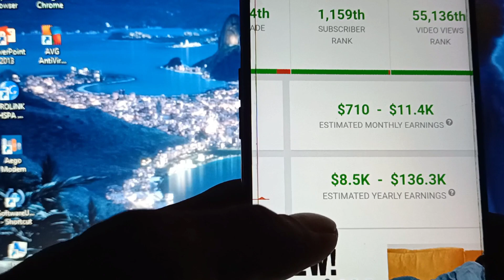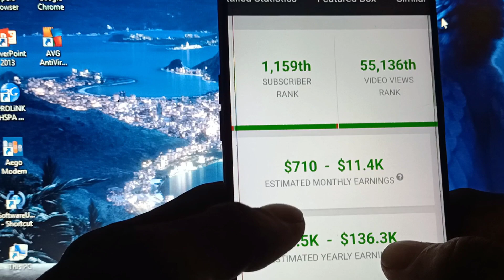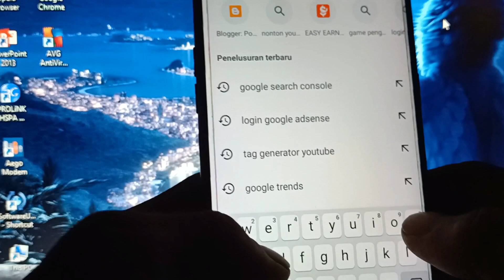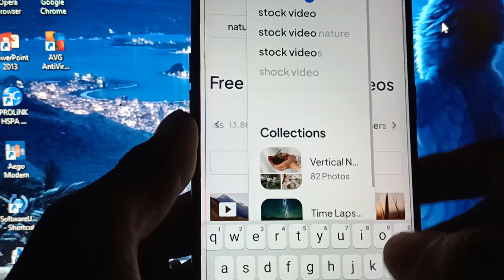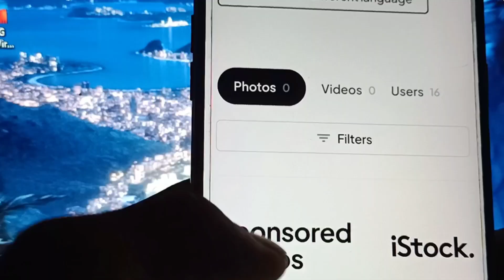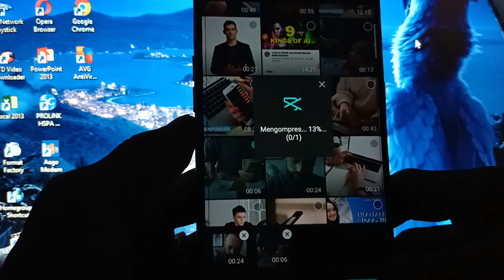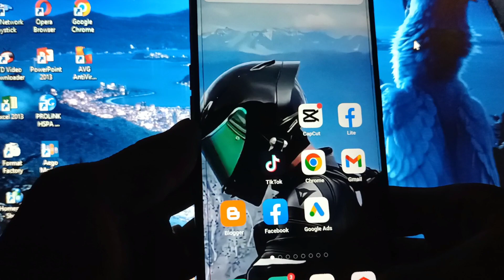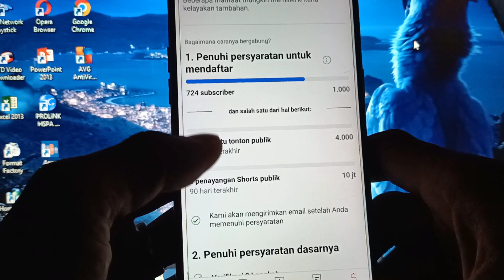Reupload Vidio Yang Di Perbolehkan + Dubbing Hasilkan 10 Juta/bulan - Cara Dapat Uang Dari Internet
Di vidio kali ini kami membagikan cara mendapatkan uang dari internet dengan memanfaatkan vidio yang bebas hak cipta dengan menambahkan suara atau dubbing di dalam vidio nya berpeluang bisa menjadi ide konten dan berpeluang menghasilkan uang dari internet ketika channel youtube berhasil di monetisasi.

Peluang cara cari uang dari internet dengan kerja online, kerja sampingan sangat cocok untuk anak sekolah, pelajar, ibu rumah tangga, dan siapa saja yang memiliki waktu luang.

- TIDAK PERLU SKIL
- CUKUP MENGGUNAKAN HP
- BISA DI KERJAKAN SAMBIL REBAHAN
- BISA DAPAT UANG MODAL HP
- DAPAT UANG TAMBAHAN DARI INTERNET

Cara Menghasilkan uang dari internet dan menghasilkan uang online

- Menjual Produk ataupun Jasa
- Menjadi Freelancer
- Mengisi Survei Online
- Menghasilkan Uang Online
- Membuat channel Youtube
- Menjadi Afiliasi Marketing
- Menjadi Influencer
- Menjadi Reseller
- Menjadi Tutor Online
- Menjadi Penjual Produk
- Menjadi Penulis Buku

Namun, perlu di ingat bahwa keberhasilan dalam cara mendapatkan uang dari internet membutuhkan usaha dan dedikasi yang konsisten.selalu lakukan riset dan evaluasi resiko sebelum memulai usaha atau investasi online.